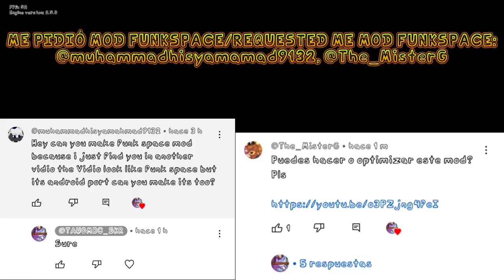FNF ANDROID - MOD V.S. OMORI FUNK SPACE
𝘾𝙍𝙀𝘿𝙄𝙏𝙎/𝘾𝙍É𝘿𝙄𝙏𝙊𝙎:

@Crae - 𝘾𝙍𝙀𝘼𝘿𝙊𝙍 𝘿𝙀 𝙈𝙊𝘿/𝙈𝙊𝘿 𝘾𝙍𝙀𝘼𝙏𝙊𝙍
@Samudani3yo - 𝙋𝙊𝙍𝙏𝙀𝙍
@TAUOMBC_SKR - 𝙀𝘿𝙄𝘾𝙄Ó𝙉, 𝙅𝙐𝙂𝘼𝘽𝙄𝙇𝙄𝘿𝘼𝘿, 𝙋𝘼𝙌𝙐𝙀𝙏𝙀 𝘿𝙀 𝙂𝙐𝙄𝙊𝙉𝙀𝙎, 𝙑𝙄𝘿𝙀𝙊 𝙏𝙐𝙏𝙊𝙍𝙄𝘼𝙇 𝘿𝙀 𝙈𝘼𝘿𝙀 𝙋𝙎𝙔𝘾𝙃 𝙀𝙉𝙂𝙄𝙉𝙀 0.6.3/𝙀𝘿𝙄𝙏𝙄𝙉𝙂, 𝙂𝘼𝙈𝙀𝙋𝙇𝘼𝙔, 𝙎𝘾𝙍𝙄𝙋𝙏𝙎 𝙋𝘼𝘾𝙆, 𝙈𝘼𝘿𝙀 𝙋𝙎𝙔𝘾𝙃 𝙀𝙉𝙂𝙄𝙉𝙀 0.6.3 𝙏𝙐𝙏𝙊𝙍𝙄𝘼𝙇 𝙑𝙄𝘿𝙀𝙊/𝘾𝙍𝙀𝘼𝘿𝙊𝙍 𝘿𝙀 𝙋𝙎𝙔𝘾𝙃 𝙀𝙉𝙂𝙄𝙉𝙀 0.6.3 𝙉𝙐𝙀𝙑𝘼 𝙍𝙀𝙑𝙄𝙎𝙄Ó𝙉 𝘾𝙊𝙉 𝙊𝙋𝙏𝙄𝙈𝙄𝙕𝘼𝘾𝙄Ó𝙉 𝘿𝙀 1-7 𝙎𝙀𝙈𝘼𝙉𝘼𝙎/𝘾𝙍𝙀𝘼𝙏𝙊𝙍 𝙊𝙁 𝙋𝙎𝙔𝘾𝙃 𝙀𝙉𝙂𝙄𝙉𝙀 0.6.3 𝙉𝙀𝙒 𝙃𝙊𝙏𝙁𝙄𝙓 𝙒𝙄𝙏𝙃 1-7 𝙒𝙀𝙀𝙆𝙎 𝙊𝙋𝙏𝙄𝙈𝙄𝙕𝘼𝙏𝙄𝙊𝙉
@muhammadhisyamamad9132, @The_MisterG - 𝙈𝙀 𝙎𝙊𝙇𝙄𝘾𝙄𝙏Ó 𝙈𝙊𝘿/𝙍𝙀𝙌𝙐𝙀𝙎𝙏𝙀𝘿 𝙈𝙀 𝙈𝙊𝘿

𝘿𝙀𝙎𝘼𝙍𝙍𝙊𝙇𝙇𝘼𝘿𝙊𝙍𝙀𝙎/𝘿𝙀𝙑𝙀𝙇𝙊𝙋𝙀𝙍𝙎
𝘾𝙧𝙖𝙚 - 𝘿𝙄𝙍𝙀𝘾𝙏𝙊𝙍/𝘼𝙍𝙏𝙄𝙎𝙏𝘼/𝘿𝙄𝙍𝙀𝘾𝙏𝙊𝙍/𝘼𝙍𝙏𝙄𝙎𝙏
𝙎𝙚𝙘𝙩𝙤𝙧03, 𝙅𝙪𝙨𝙩 𝙅𝙖𝙘𝙠, 𝙞𝙨𝙤𝙥𝙝𝙤𝙧𝙤 - 𝙋𝙍𝙊𝙂𝙍𝘼𝙈𝘼𝘿𝙊𝙍𝙀𝙎/𝙋𝙍𝙊𝙂𝙍𝘼𝙈𝙈𝙀𝙍𝙎
𝘿𝙚𝙚_𝘿𝙖𝙚, 𝙠𝙞𝙬𝙞𝙦𝙪𝙚𝙨𝙩 - 𝙈Ú𝙎𝙄𝘾𝙊𝙎/𝙈𝙐𝙎𝙄𝘾𝙄𝘼𝙉𝙎
𝙨𝙞𝙧𝙟455 - 𝘾𝙃𝘼𝙍𝙏𝙀𝙍
𝘿𝙪𝙘𝙠𝙞𝙚𝙧𝙆𝙖𝙧𝙢𝙖 - 𝘼𝘾𝙏𝙊𝙍𝙀 𝘿𝙀 𝙑𝙊𝙕/𝙑𝙊𝙄𝘾𝙀 𝘼𝘾𝙏𝙊𝙍
𝘼𝙂𝙍𝘼𝘿𝙀𝘾𝙄𝙈𝙄𝙀𝙉𝙏𝙊𝙎 𝙀𝙎𝙋𝙀𝘾𝙄𝘼𝙇𝙀𝙎/𝙎𝙋𝙀𝘾𝙄𝘼𝙇 𝙏𝙃𝘼𝙉𝙆𝙎
𝘿𝙞𝙣𝙜𝙪𝙨𝘾𝙤𝙡𝙖 - 𝙊𝙈𝙊𝙍𝙄𝘽𝙊𝙔 𝙄𝙉𝙎𝙏𝙍𝙐𝙈𝙀𝙉𝙏𝘼𝙇
𝙙𝙞𝙧𝙩𝙮 𝙙𝙞𝙘𝙠 𝘿𝙖𝙣 - 𝙊𝙈𝙊𝙍𝙄𝘽𝙊𝙔 𝙑𝙊𝘾𝘼𝙇𝙎
𝙎𝙖𝙡𝙩𝙮 𝙎𝙤𝙫𝙚𝙩, 𝙟𝙖𝙧𝙤.𝙝𝙭 - 𝙋𝙍𝙊𝙂𝙍𝘼𝙈𝘼𝘿𝙊𝙍𝙀𝙎 𝘼𝘿𝙄𝘾𝙄𝙊𝙉𝘼𝙇𝙀𝙎/𝘼𝘿𝘿𝙄𝙏𝙄𝙊𝙉𝘼𝙇𝙎 𝙋𝙍𝙊𝙂𝙍𝘼𝙈𝙈𝙀𝙍𝙎
𝙎𝙝𝙖𝙙𝙤𝙬 𝙈𝙖𝙧𝙞𝙤, 𝙧𝙞𝙫𝙚𝙧𝙚𝙣, 𝙗𝙗𝙥𝙖𝙣𝙯𝙪 - 𝙋𝙎𝙔𝘾𝙃 𝙀𝙉𝙂𝙄𝙉𝙀

𝙀𝙇 𝙋𝙎𝙔𝘾𝙃 𝙀𝙉𝙂𝙄𝙉𝙀 0.6.3 𝙃𝙊𝙏𝙁𝙄𝙓 𝙋𝙊𝙍𝙏 𝘼𝙉𝘿𝙍𝙊𝙄𝘿, 𝙊𝙋𝙏𝙄𝙈𝙄𝙕𝘼𝘾𝙄Ó𝙉 𝙔 𝙋𝙎𝙔𝘾𝙃 𝙀𝙉𝙂𝙄𝙉𝙀 0.6.3 𝙊𝙍𝙄𝙂𝙄𝙉𝘼𝙇 𝙋𝘾 𝙉𝙊 𝙀𝙎 𝙈𝙄𝙉𝘼! 𝙋𝙀𝙍𝙏𝙀𝙉𝙀𝘾𝙀 𝘼 𝙈𝘼𝙔𝙎𝙇𝘼𝙎𝙏𝙋𝙇𝘼𝙔, 𝙈𝙄𝙎𝙃𝘼21220 [𝙂𝘿], 𝙔 𝙎𝙃𝘼𝘿𝙊𝙒𝙈𝘼𝙍𝙄𝙊 𝙔 𝙎𝙐 𝙀𝙌𝙐𝙄𝙋𝙊/𝙏𝙃𝙀 𝙋𝙎𝙔𝘾𝙃 𝙀𝙉𝙂𝙄𝙉𝙀 0.6.3 𝙃𝙊𝙏𝙁𝙄𝙓 𝙋𝙊𝙍𝙏 𝘼𝙉𝘿𝙍𝙊𝙄𝘿, 𝙊𝙋𝙏𝙄𝙈𝙄𝙕𝘼𝙏𝙄𝙊𝙉 𝘼𝙉𝘿 𝙋𝙎𝙔𝘾𝙃 𝙀𝙉𝙂𝙄𝙉𝙀 0.6.3 𝙊𝙍𝙄𝙂𝙄𝙉𝘼𝙇 𝙋𝘾 𝙄𝙎 𝙉𝙊𝙏 𝙈𝙄𝙉𝙀! 𝙄𝙏 𝘽𝙀𝙇𝙊𝙉𝙂𝙎 𝙏𝙊 𝙈𝘼𝙔𝙎𝙇𝘼𝙎𝙏𝙋𝙇𝘼𝙔, 𝙈𝙄𝙎𝙃𝘼21220 [𝙂𝘿], 𝘼𝙉𝘿 𝙎𝙃𝘼𝘿𝙊𝙒𝙈𝘼𝙍𝙄𝙊 𝘼𝙉𝘿 𝙃𝙄𝙎 𝙏𝙀𝘼𝙈

[𝙈𝙊𝘿] 𝙂𝘼𝙈𝘼 𝘽𝘼𝙅𝘼 (1-1.5-2-𝙂𝘽 𝙍𝘼𝙈/1-1.5-2-𝙂𝘽 𝘿𝙀 𝙍𝘼𝙈) & 𝘼𝙇𝙏 𝙑𝙀𝙍𝙎𝙄𝙊𝙉 (4-6𝙂𝘽 𝙍𝘼𝙈/4-6 𝙂𝘽 𝘿𝙀 𝙍𝘼𝙈) :